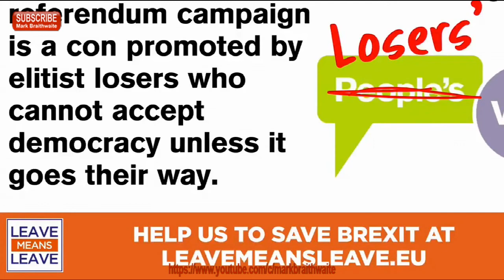LBC Nick Ferrari dismisses Peoples Vote March as a Losers Vote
LBC Nick Ferrari dismisses PeoplesVoteMarch as a LosersVote Metropolitan elite who don't represent views of the country.

“People like Eddie Izzard, Mariella Frostrup & Hugh Grant - The very metropolitan elite that people in Blackburn and Sunderland all voted against.